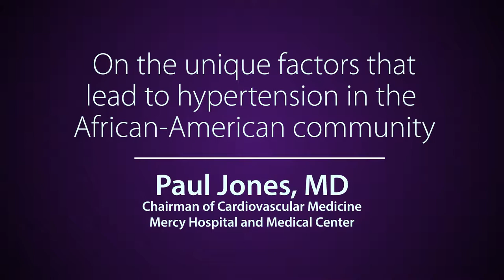Paul Jones MD, on unique factors that lead to hypertension in the African-American community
On the unique factors that lead to hypertension in the African-American community